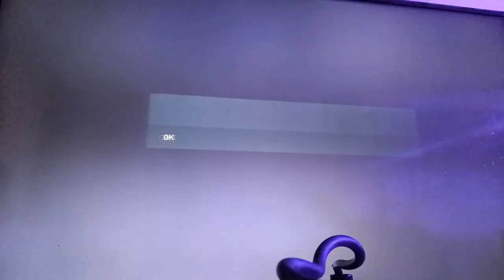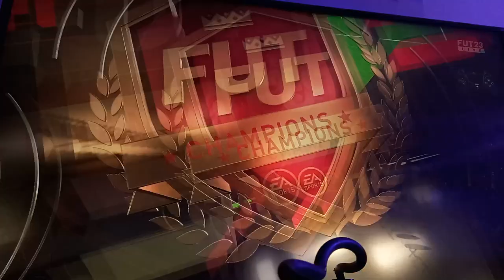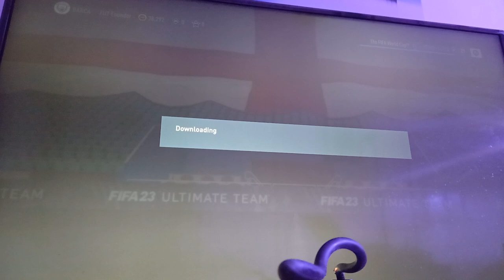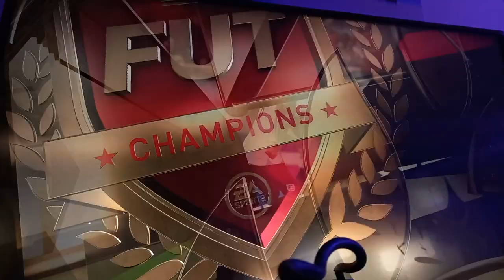HELL ON EARTH LIVE PLAY PART 1